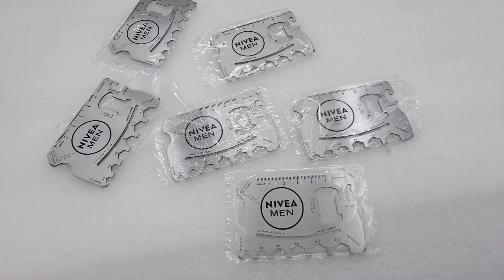Credit card bottle opener, Multi-tools bottle opener